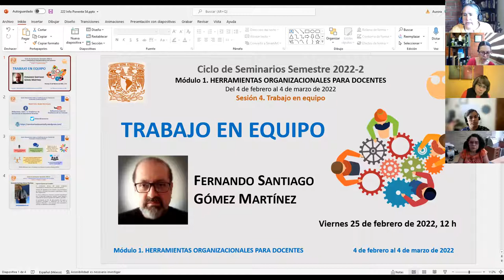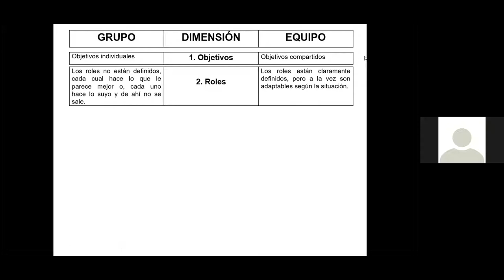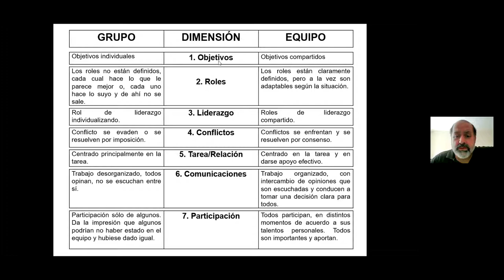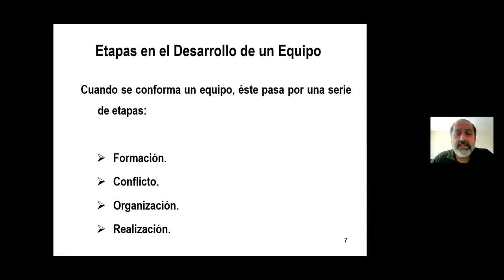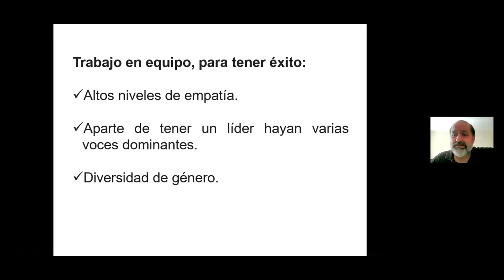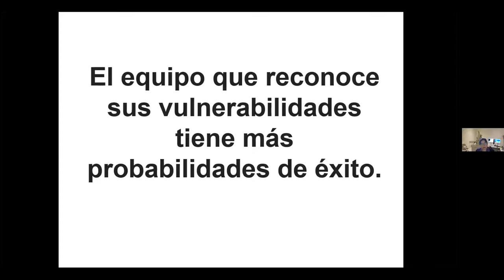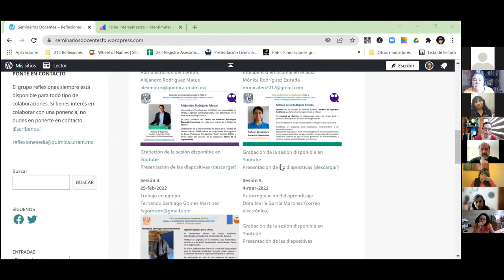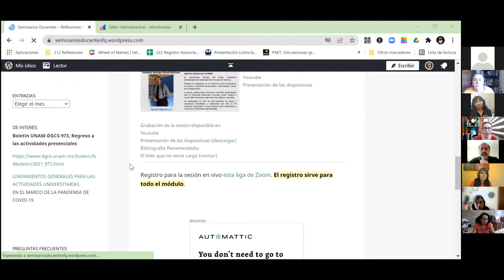Trabajo en equipo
SeminarioDocente del grupo RECED de la Faculta de Química de la UNAM: Trabajo en equipo, charla impartida por el profesor Fernando Gómez dentro del Módulo: Organización para el aprendizaje.